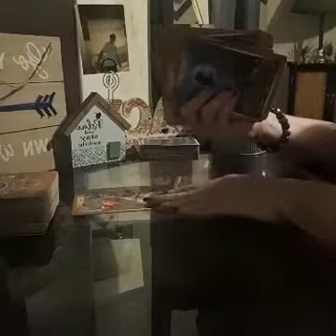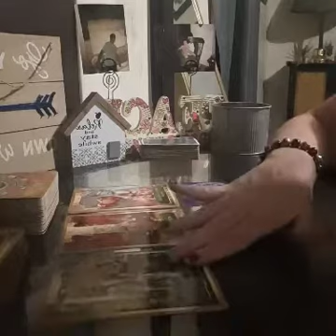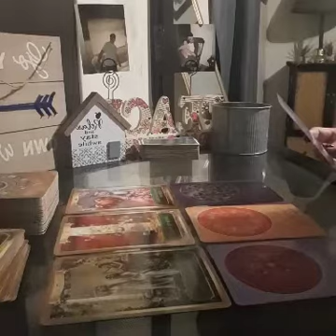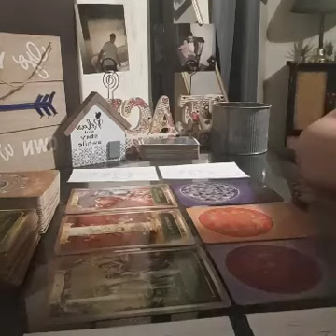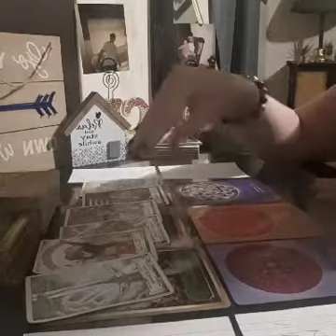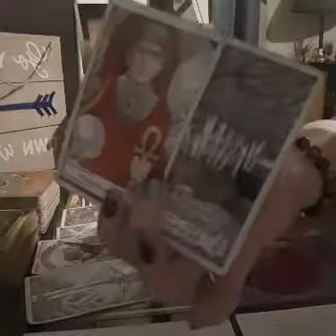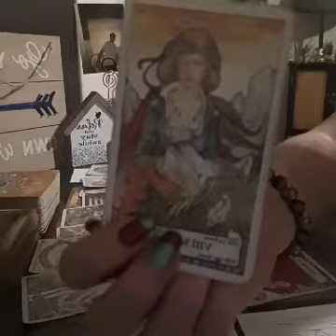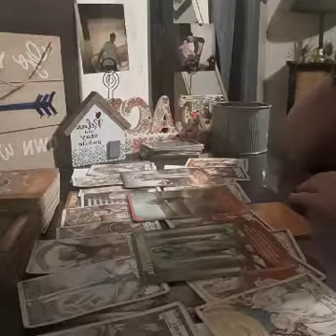CANCER~ they are partying and pretending not to care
🏵🏵PERSONAL READINGS🏵🏵

$60 full love reading, recent past, present, near future + question(about 40 minutes)

$20 one question answered through oracle and 3 tarot for clarification(about 15 mins)

$60 past life/twin flame full reading (about 40 minutes)

$50 Manifestation ritual

☮️&💖 Nameste 😘